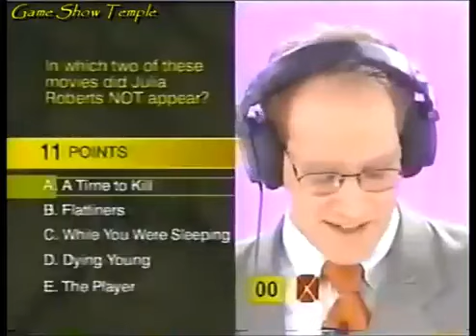Twenty one 2000